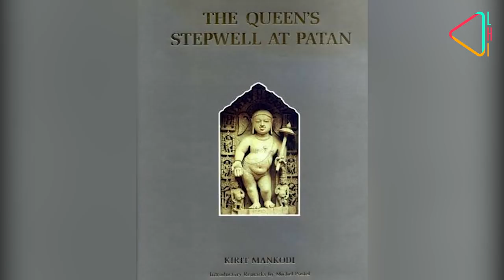Tales & Trails: The Queen's Legacy: Ran-Ki-Vav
It is one of India's most exquisite monuments and it has survived only because it was buried under the ground for centuries. In Tales & Trails, we pick out the story of The Queen's Legacy, the famous Ran-ki-Vav in Patan and trace the story of an old capital, that stood here 1000 years ago.